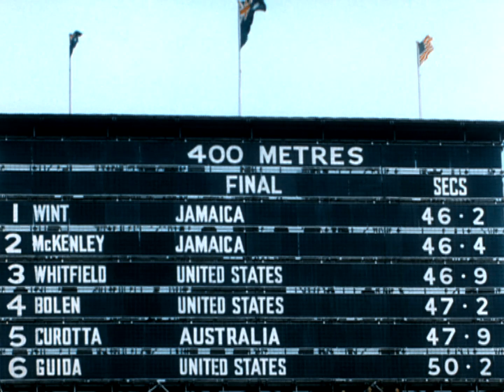Before Usain Bolt - The First Jamaican Sprint Star Arthur Wint - London 1948 Olympics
The Jamaican world of sprinter hasn't always been dominated by the vast collection of stars we know and love today as can be seen in these classic Olympic highlights of Arthur Wint at the London 1948 Olympic Games.

Much before the world of sprinting become dominated with the likes of Usain Bolt, Asafa Powell and Yohan Blake, Herb McKenley and Arthur Wint were Jamaica's key athletes for the London 1948 Olympic Games.

McKenley was seen as the main favourite to win the 400 metres event. Except according to McKinley himself, who pointed at Arthur Wint as the one to be watched. Though not largely considered the favourite for the win, Wint definitely had the crowd's support from the local crowd having connection with Great Britain, from a Scottish mother to being a fighter pilot in the Royal Air Force.

Arthur Wint entered in both the 400m and 800m. In the latter, he lost out to America's Mal Whitfield, and had to settle for Silver, something that made him determined not to finish behind Whitfield over the single-lap race. He thought McKenley might beat him, but nobody else.

As it was, McKenley was leading on the home straight after his trademark flying start but began to fade. Wint saw this and pushed himself to catch his friend and rival. With 20 metres to go, he overtook McKenley and won the race by a comfortable margin. It was Jamaica's first Olympic gold medal.

A second might have followed in the 4x400m, but for the cruellest of luck. Running the third leg, and desperate to beat the American team, Wint pulled a muscle and the Jamaicans had to pull out. It would take another four years before they'd get the success they so craved.